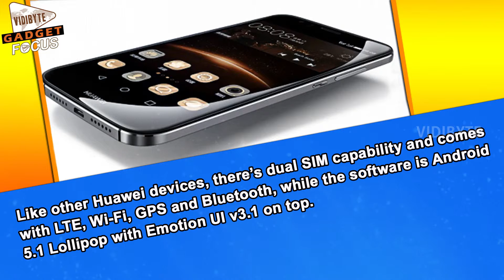Huawei G7 Plus Official : 5.5 inch 1080p & 13MP Camera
The G7 Plus is the successor to last year’s Huawei G7 and offers an upgraded display and processor compared to the previous model.